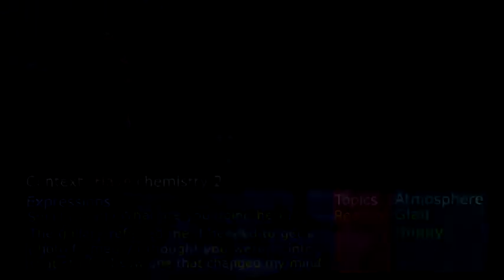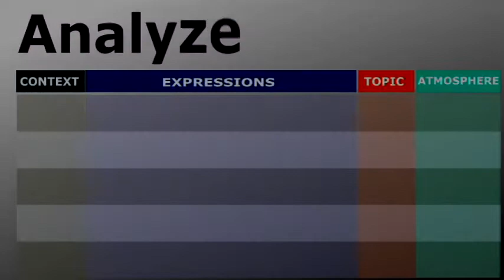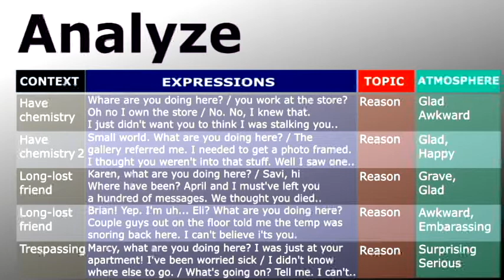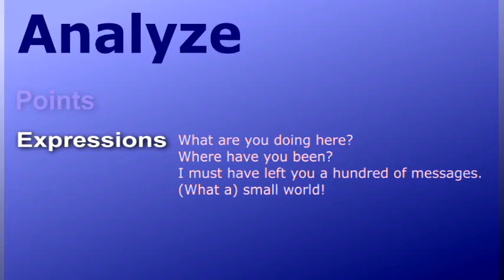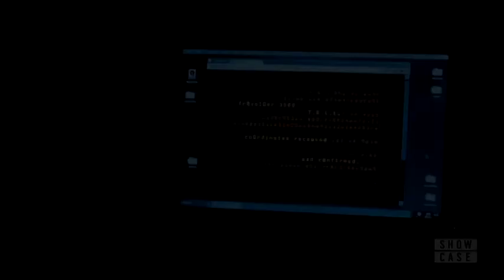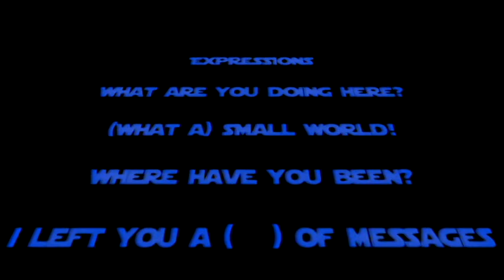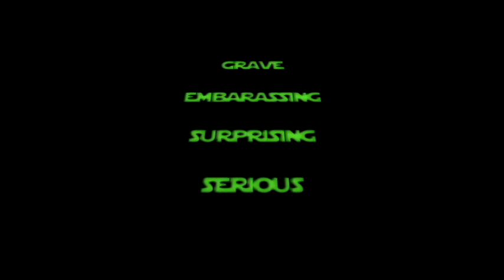English speaking expressions: How to greet someone in English 3 (When running into someone)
Welcome to Dynamic Language Educator!

Greeting 3

Expressions: What are you doing here?, (What a) small world!, Where have you been?, I left you a (   ) of messages, didn’t know where else to go
Topics: reason
Atmospheres: glad, awkward, happy, grave, embarrassing, surprising, serious